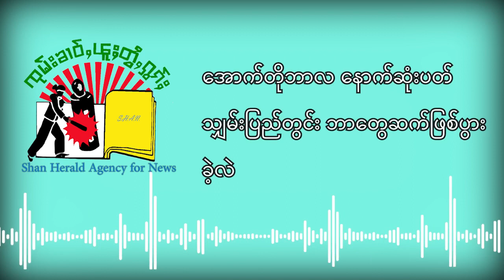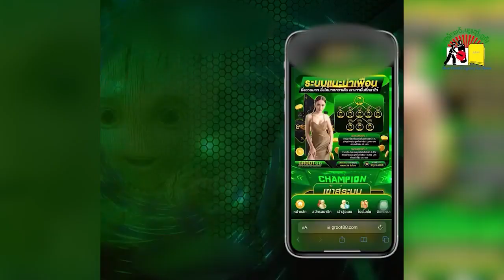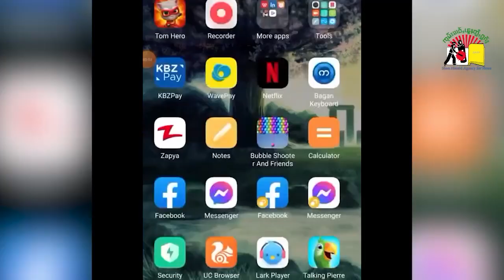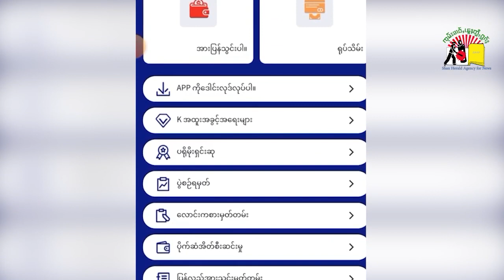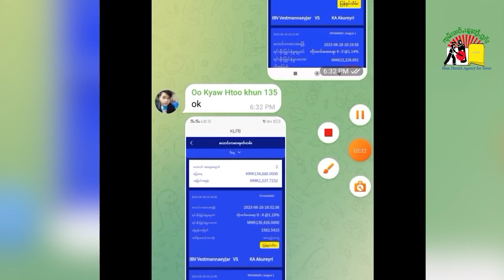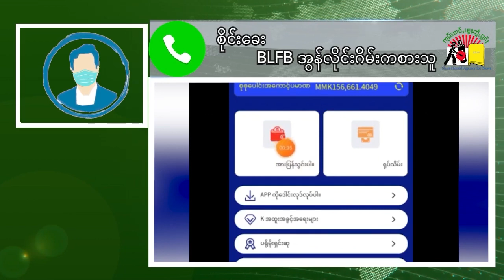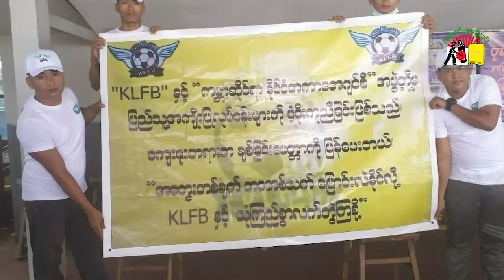အောက်တိုဘာလ နောက်ဆုံးပတ်အတွင်း သျှမ်းပြည်မှာ ဘာတွေဖြစ်သွားခဲ့လဲ